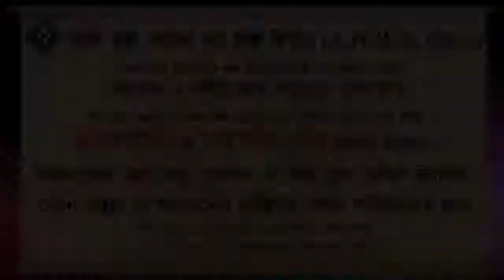সহিহ ও জয়ীফ হাদীসের পার্থক্য জয়ীফ হাদিস আমল করা যাবে কিনা ᴴᴰ┇শায়খ সাইফুল্লাহ আল মামুন মাদানী